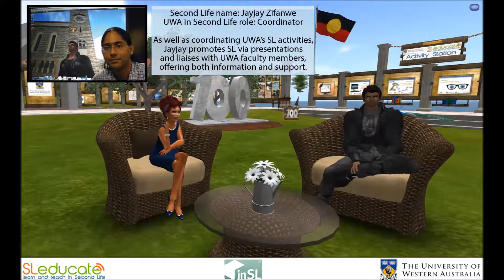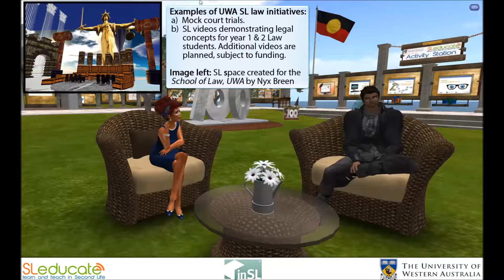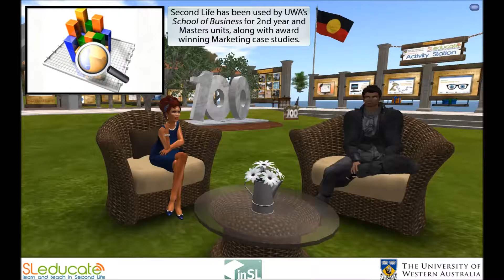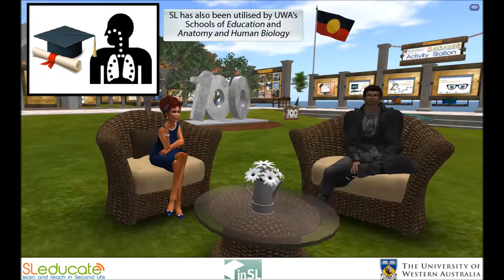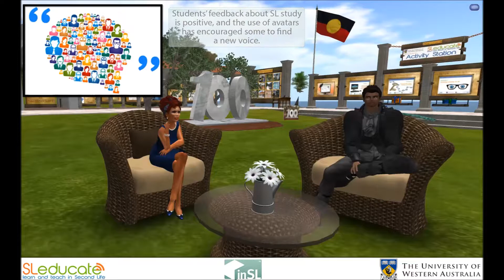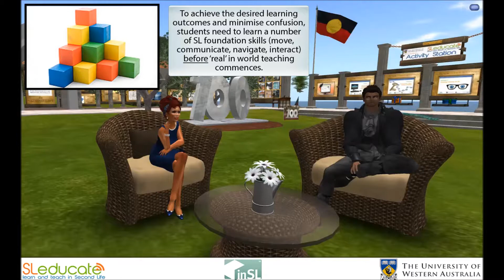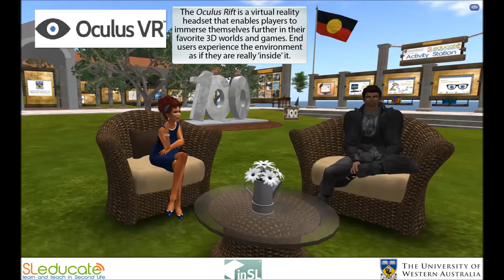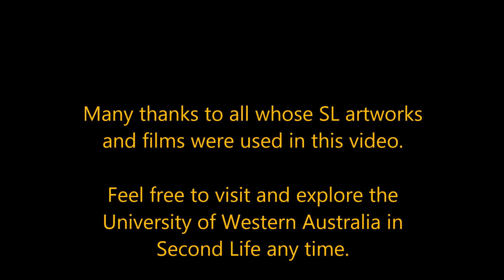Educational uses of Second Life - case studies, positives & challenges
*Best viewed in HD* The University of Western Australia is an active participant in Second Life. Jayjay Zifanwe, UWA's SL Coordinator outlines how the virtual campus came to be; shares some insights into the ways UWA's faculty members use Second Life for educational purposes; explains UWA's unexpected but positive role as a virtual art patron and lists some of the challenges facing virtual teachers today.